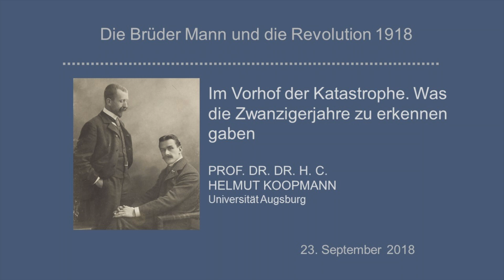Prof. Dr. Helmut Koopmann: Im Vorhof der Katastrophe. Was die Zwanzigerjahre zu erkennen gaben.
Heinrich Mann und Thomas Mann haben das, was in den Zwanzigerjahren hochkam, vorausgesehen. Haben sich die Intellektuellen trotz aller Opposition mitschudlig gemacht, in den Zwanziger - und frühen Dreißigerjahren versagt?
Vortrag bei der Herbsttagung "Die Brüder Mann und die Revolution 1918" (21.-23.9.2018), eine gemeinsame Tagung von Deutscher Thomas Mann-Gesellschaft und Heinrich Mann-Gesellschaft in Lübeck